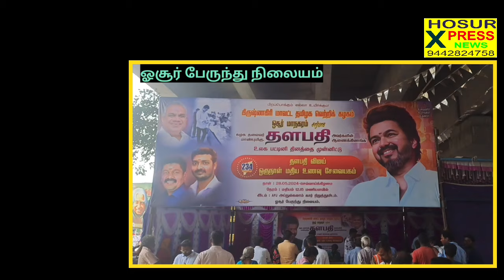உலக பட்டினி தினத்தை முன்னிட்டு ஓசூரில் தளபதி விஜய் ரசிகர்கள் அன்னதான விழா